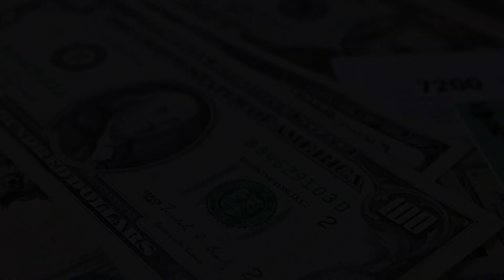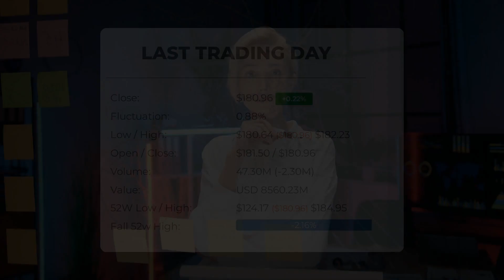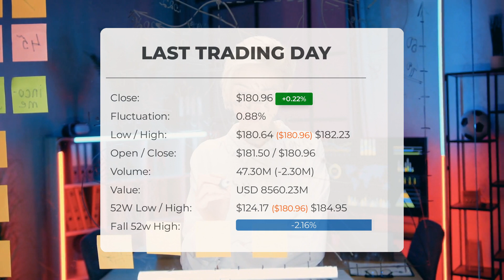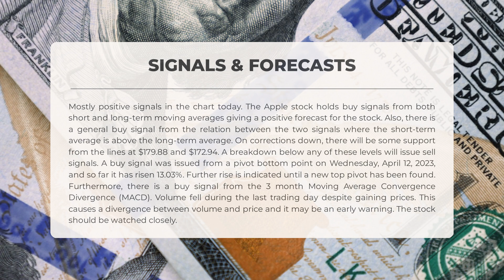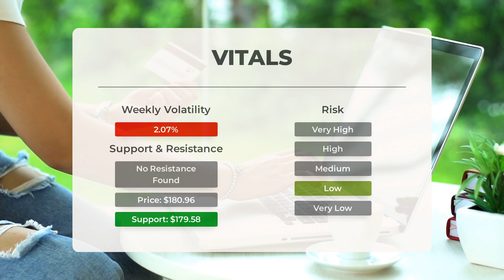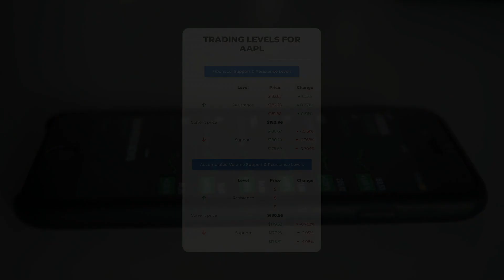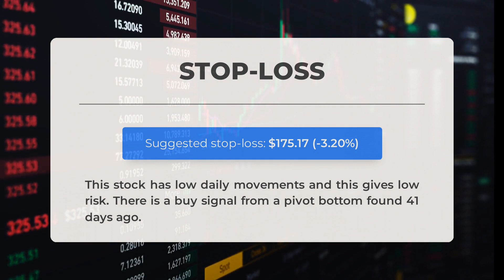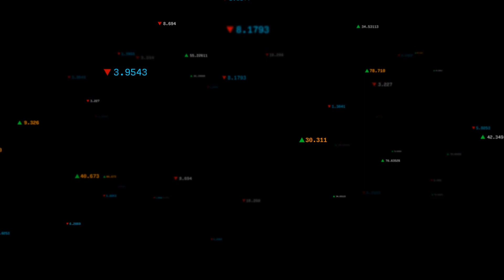Investor Alert: Apple Stock Analysis & Price Predictions for Mon - Ride the AAPL Wave!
Apple price prediction was made for Monday, June 12, 2023

  We go over the AAPL Inc. stock and give our stock price prediction (AAPL). Our AAPL stock price analysis and stock price forecast on AAPL for Monday, June 12, 2023

  Apple Stock Analysis - AAPL Stock Price Prediction for Monday, June 12, 2023